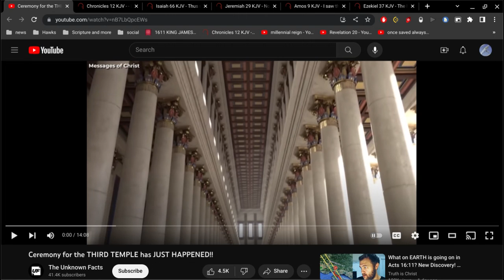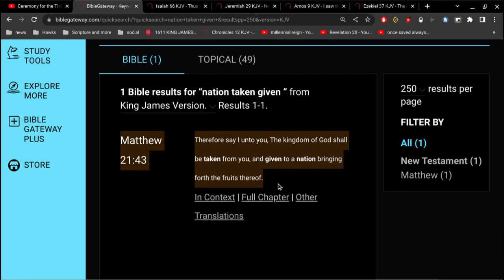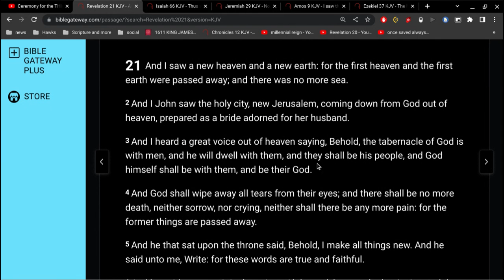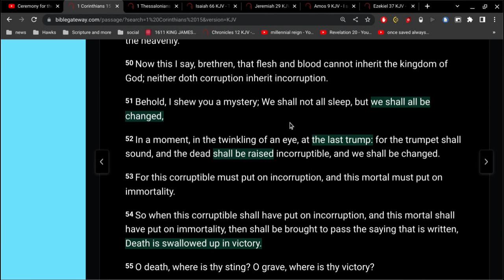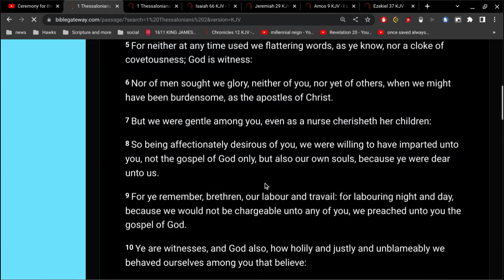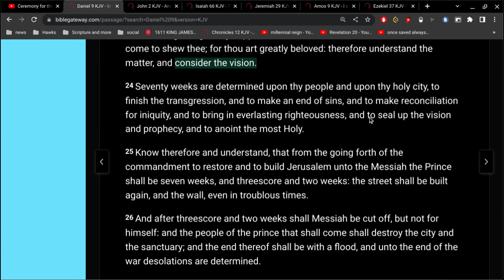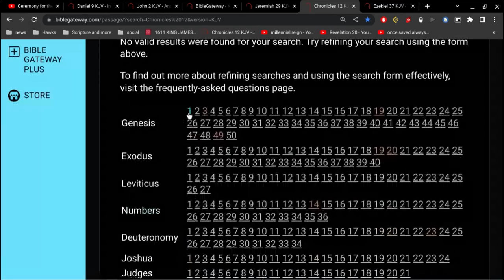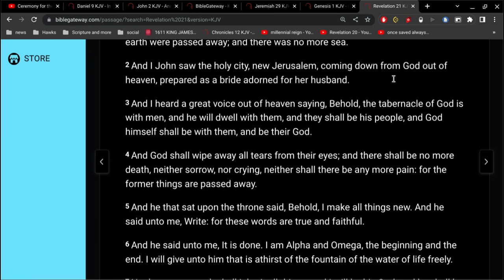Ceremony for the THIRD TEMPLE ??